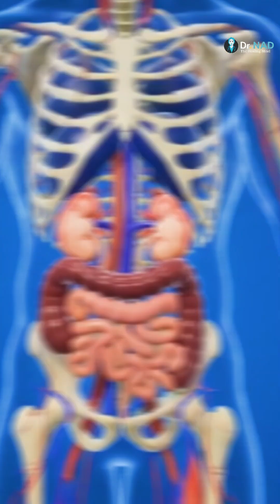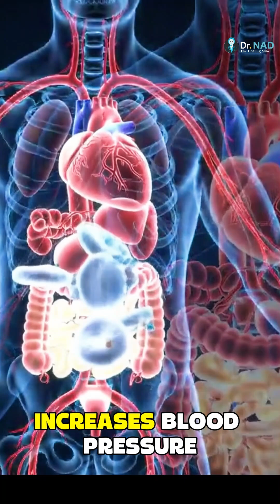CORTISOL IN ACTION — YOUR BODY’S BUILT IN ALARM SYSTEM